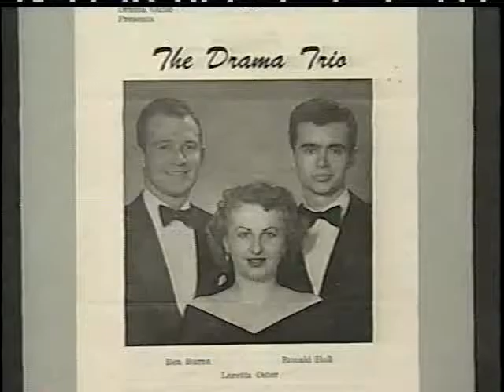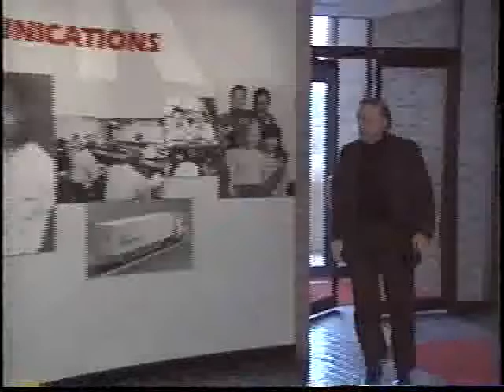Ron Hull | Hall of Fame 2004 | Nebraska Broadcasters Association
Ron Hull reportedly "retired" in 2003, but don't believe it. He is presently Special Adviser to the Nebraska Educational Telecommunications (NET) and Professor Emeritus of Broadcasting at the University of Nebraska-Lincoln (UNL), and is often on an international adventure or working on charitable projects. Prior to "retiring," Ron spent many years as Manager of KUON-TV and Associate General Manager of the Nebraska ETV Network. Nebraska's public broadcasting system is considered among the best in the industry due in part to the achievements of Ron Hull.

A native of Rapid city, South Dakota, Ron received his B.A. degree at Dakota Wesleyan University in Michell, S.D., his master's degree from Syracuse University in Syracuse, N.Y., and his doctorate from UNL. He received an Honorary Doctorate from Dakota Wesleyan in 1991, and the Notable Alumnus Award from UNL in 1997.

He began his career at NET as a producer/director shortly after KUON-TV signed on the air. Nationally, he served as Director of the Program Fund for the Corporation for Public Broadcasting, where he initiated "The American Experience" series, and as a Special Adviser to Programming at the Public Broadcasting Service, where he also served two terms on the Board of Directors. He assisted the government of South Vietnam as Program Adviser for the development of television in Saigon. In Nebraska, he serves as chair of the Lewis & Clark Bicentennial Commission, immediate Past President of the Mari Sandoz Pioneer Memorial and former board member of the John G. Neihardt Foundation.

The many honors and awards he has received reflect the outstanding accomplishments of his career. Ron Hull's induction into the NBA Hall of Fame is a fitting cap to an impressive 49 years of service to broadcasting.

Ron makes his home in Lincoln.